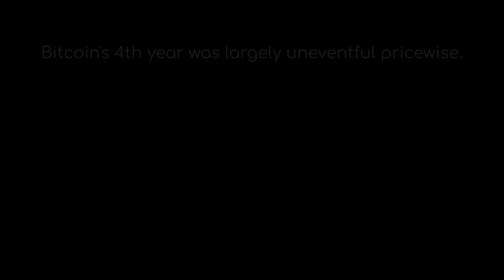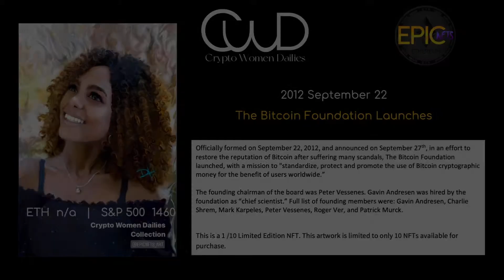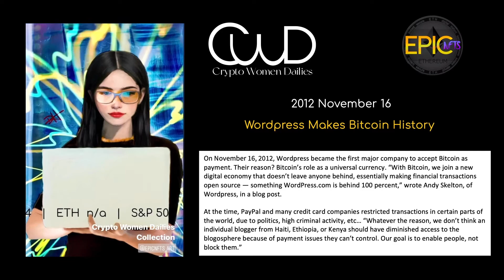2012 Series Crypto Women NFT Collection / Crypto Women Dailies (CWD) / EpicNFTs NFT Art! /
Crypto Women Dailies is a historic NFT collection containing 150 unique tokens representing important dates in bitcoin price history from 2009 –2022, to be released in mini-drops throughout 2022, of twelve new unique tokens for each successive year series. The initial sale of the tokens can be found on the Rarible Marketplace. All tokens are priced equally at 0.07 ETH.

2012 was largely uneventful price-wise, with Bitcoin remaining stabilized at around $5.00, until mid-year when the price more than doubled. In its 4th year,  several key events sparked restored faith and steady growth, as Bitcoin moved from hacks to legitimate business.

The 2012 series of this collection contains twelve unique tokens highlighting these  events:

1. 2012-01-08 - BTC Starts Year With Significant Rise
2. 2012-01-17 - BTC Plunges to $4.60 before settling at $6.04
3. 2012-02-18 - Payment Platform Paxum Drops Bitcoin Due to Pressure From Banks
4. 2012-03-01 - Hacker Heist - Linode Hacked and Bitcoins Stolen from Gavin
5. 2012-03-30 - Bitcoin Version 0.6.0 Released
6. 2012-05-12 - Hack at Bitcoinica
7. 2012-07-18 - Return of Double Digits
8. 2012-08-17 - Pirate Ponzi Scheme Bitcoin Savings and Trust
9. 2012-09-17 - Bitcoin Version 0.7.0 Released
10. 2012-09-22 - The Bitcoin Foundation Launches
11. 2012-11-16 - WordPress Makes Bitcoin History Accepting BTC
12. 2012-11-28 - Bitcoin's First Halving Day
Art Details: Original digital hand-painted motion art portraits (NOT computer generated). The ticker tape displays the historical daily price indexes recorded on this day.

Dimensions: 720 x 1080, Duration: 15 seconds

Created with Corel Painter, Adobe After Effects & Adobe Premiere

Artist: Denise Holt